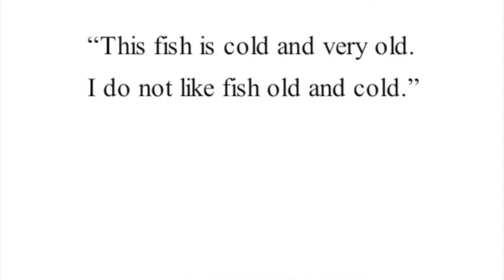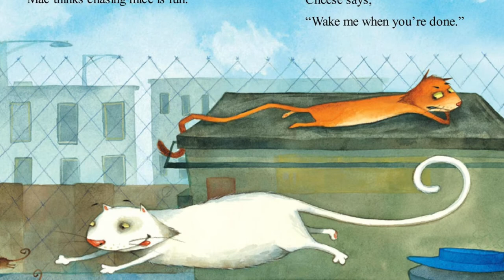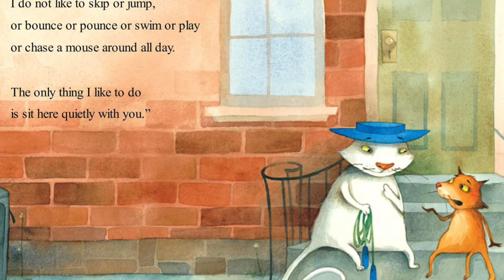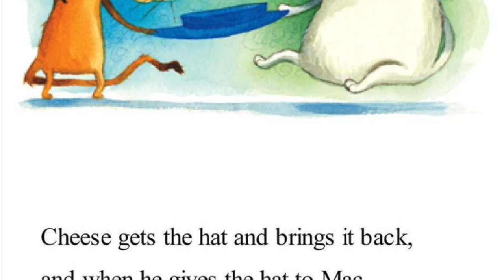🐈 Kid's Book Read Aloud | Mac and Cheese by Sarah Weeks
Mac and Cheese written by Sarah Weeks and illustrated by Jane Manning

Written in the style of P. D. Eastman’s classic Big Dog . . . Little Dog, this modern-day alley-cat odd couple will delight beginning readers.

Mac loves to run and play, but Cheese likes lazy lounging. When Mac's hat blows away, will Cheese sit there like a lump or spring into action to save it?

Mac and Cheese is a Level One I Can Read book, which means it’s perfect for children learning to sound out words and sentences. Whether shared at home or in a classroom, the short sentences, familiar words, and simple concepts of Level One books support success for children eager to start reading on their own.

Plus don't miss these other funny I Can Read favorites from Sarah Weeks and Jane Manning:

Mac and Cheese and the Perfect Plan
Baa-Choo!
Drip, Drop
Pip Squeak

Editorial Reviews

From School Library Journal
Macaroni and Cheese may be best friends, but the two street cats couldn't be more different in their likes and dislikes. A day in his paw prints reveals that Macaroni will eat anything and simply loves "bouncing, pouncing, flipping." Puzzled, he levels with his friend–"I like to flip and skip and sing, but Cheese, you don't like anything." Quiet and fastidious Cheese truthfully replies, "The only thing I like to do is sit here quietly with you." As an errant gust of wind steals Mac's very blue and very flat hat, Cheese proves he's more than a do-nothing grump in order to get it back. This book is a Level 1 addition to the series. Correspondingly, the simple sentences with ample white space suit the brief snippets of rhyming dialogue between the two characters, and brightly colored watercolor illustrations of the feline alley friends reveal expressions ranging from Mac's sheer glee to Cheese's exasperated disgust. Simplicity of text, action illustrated to lead readers in turning the page, and a satisfying conclusion makes this easy reader a solid selection for all libraries. -- Mary Elam, Learning Media Services Plano ISD, TX

Sarah Weeks is an author, singer, and songwriter. Her many books for children include the My First I Can Read Book Splish, Splash!, illustrated by Ashley Wolff, Mrs. McNosh Hangs Up Her Wash, illustrated by Nadine Bernard Westcott, and the middle-grade novel regular guy. Ms. Weeks lives in New York City.

When Macaroni sings a song,
Cheese will never sing along.
Mac likes to jump and play and sing,
But Cheese does not like anything.

Macaroni and Cheese are best friends, yet they couldn’t be more different! Mac likes to pounce and bounce and jump, but Cheese just sits there like a lump. But when Mac runs into a problem with a gust of wind, Cheese stops being a grumpy grump long enough to help save his friend’s favorite hat. Written in the style of P. D. Eastman’s classic Big Dog . . . Little Dog, this modern-day alley-cat odd couple will delight beginning readers.

From Booklist
Cheese, a scrawny, fussy, sedentary cat, can’t be bothered to chase a mouse, while Macaroni is a cheerful, active, rotund feline who enjoys a good chase, not to mention singing, jumping, playing, bouncing, pouncing, flipping, and skipping rope. The two cats have little in common but affection for each other; that they have that in spades, as Cheese proves by springing up to retrieve Mac’s hat when the wind blows it away. With short sentences and words, this addition to the venerable I Can Read series falls near the easier end of the beginning-reader scale. Even the name Macaroni is quickly shortened to Mac. Although the idea of two good friends with opposite characteristics is nothing new in books for beginning readers, this book offers a rhyming text with some nice turns of phrase as well as appealing, stylized illustrations. Grades K-2. -- Carolyn Phelan